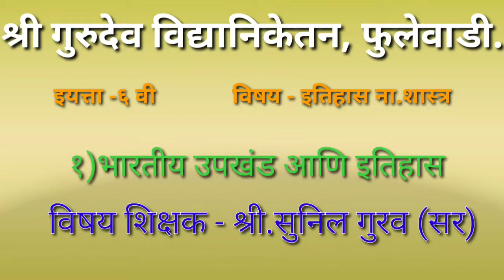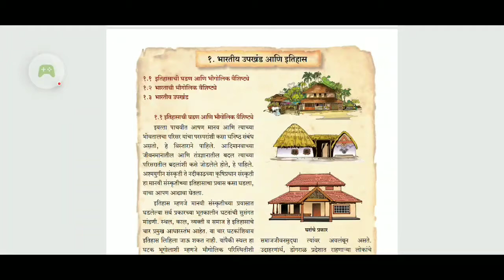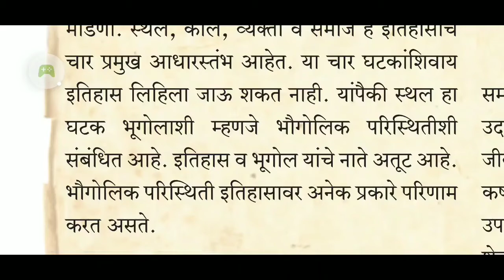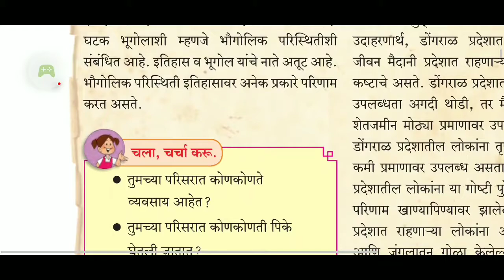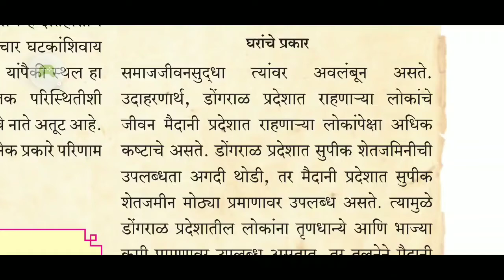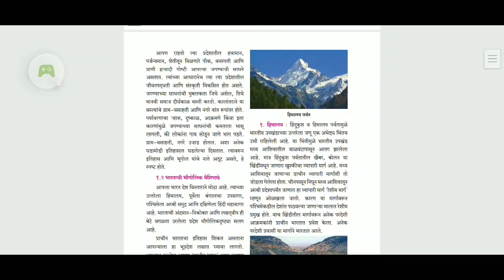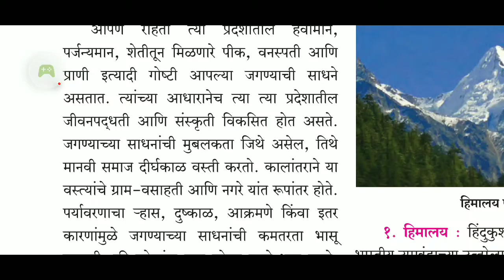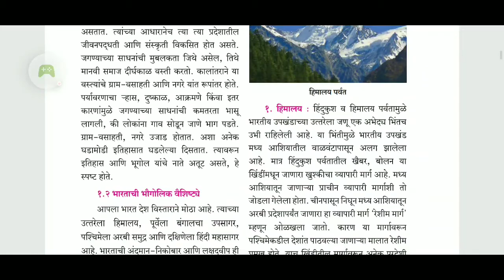इयत्ता -६ वी विषय -इतिहास ना.शास्त्र घटक- भारतीय उपखंड आणि इतिहास